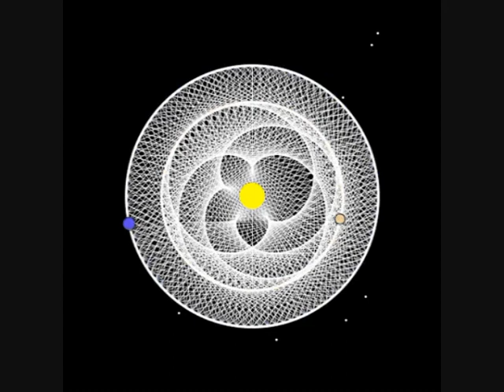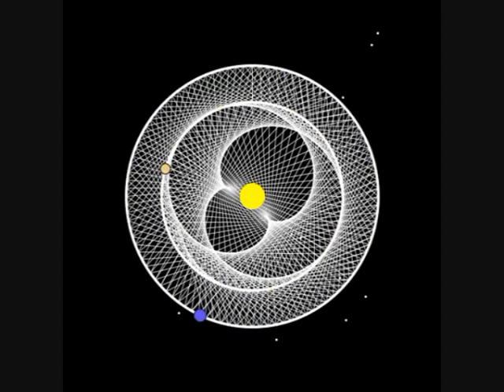22 Ottobre 2022 Pentagramma delle orbite di Venere e della Terra